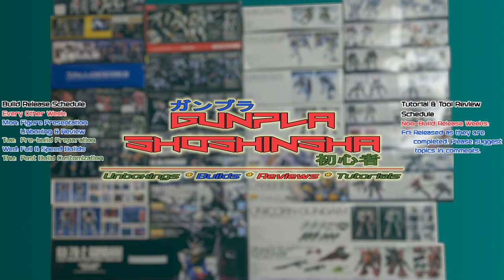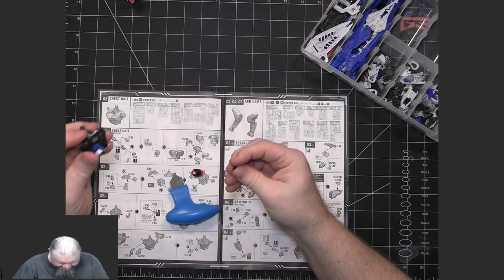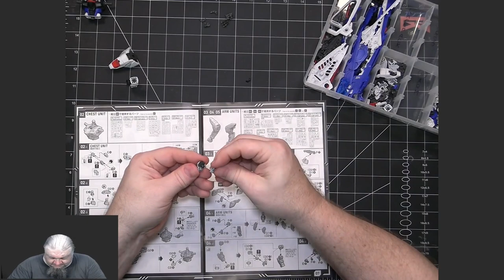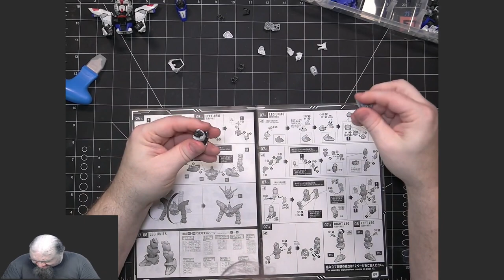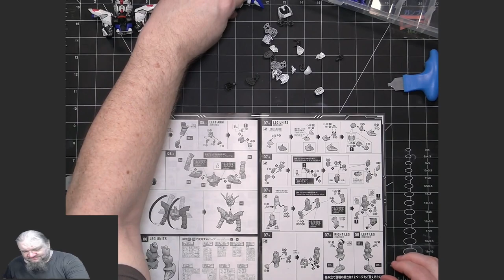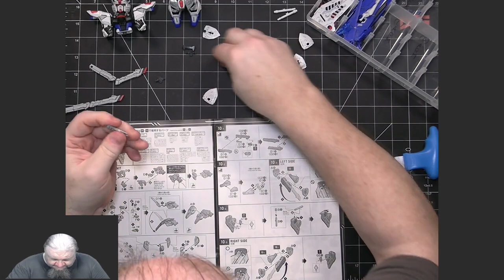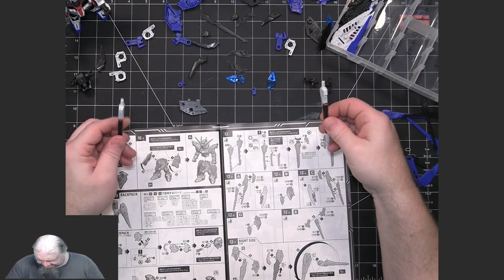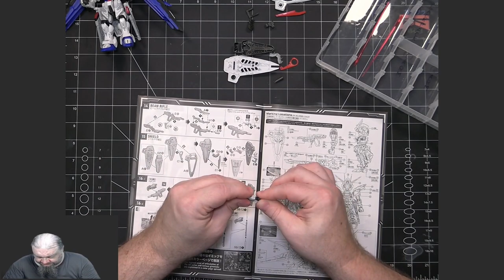Gunpla Full Build: MGSD ZGMF-X10A Freedom Gundam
This video contains the full build of the Bandai Gunpla model kit Master Grade Super Deformed ZGMF-X10A Freedom Gundam from the series Mobile Suit Gundam Seed in the Cosmic Era (CE) timeline. This is part of the MGSD model kit line.

Check out our sub-reddit for helpful sites for those new to Gunpla. New sites will be added periodically, so check back from time to time.